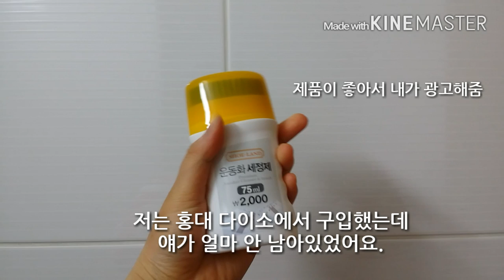요즘 다이소 밥 먹여주는 '다이소 운동화 세정제' Review / 박퓨리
안녕하세요. 박퓨리 입니다.
요즘 품절 대란으로 난리인 다이소 운동화 세정제.
제가 한번 써 봤습니다 !